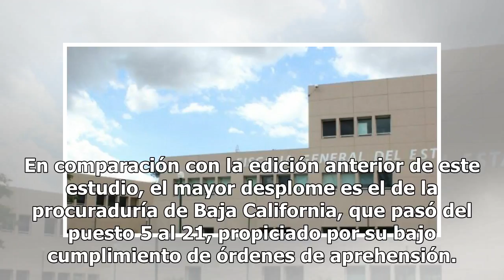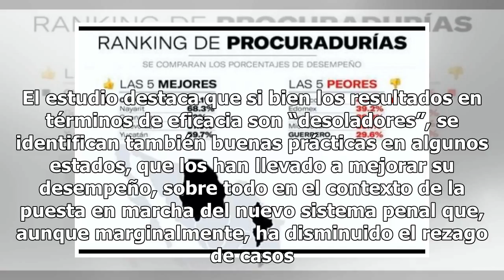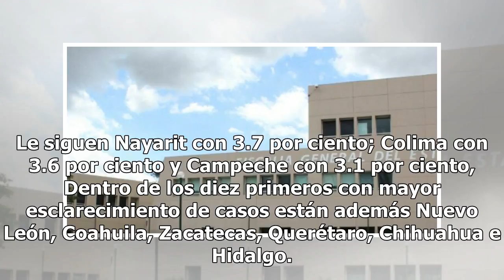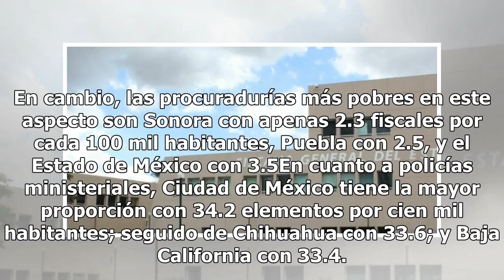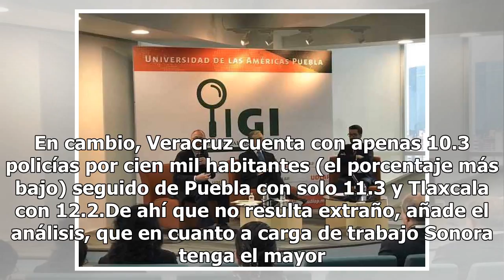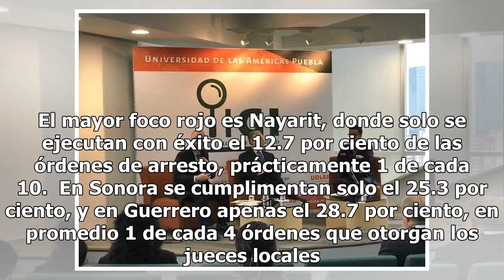Fiscalía de Chihuahua, la de mejor desempeño del país; Puebla la peor y CDMX entre las más lentas...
Fiscalía de Chihuahua, la de mejor desempeño del país; Puebla la peor y CDMX entre las más lentas: estudio

Chihuahua tiene la Fiscalía General de Justicia con el mejor desempeño del país: sus agencias del Ministerio Público son las que atienden más rápido las denuncias de un ciudadano, y  su porcentaje de resolución de casos –respecto a los demás estados – es alto. Además sus fiscales tiene en promedio u...